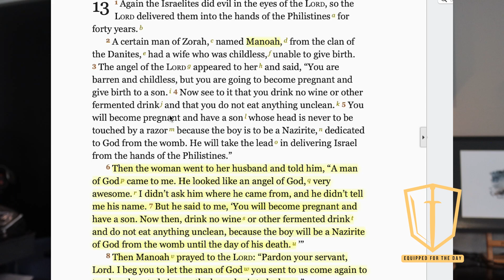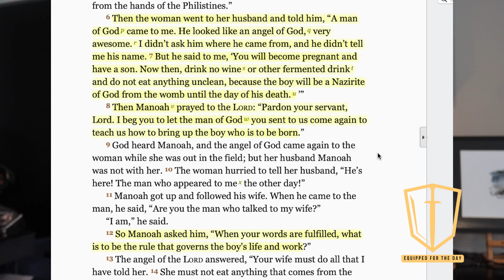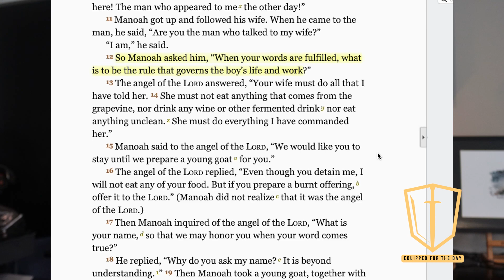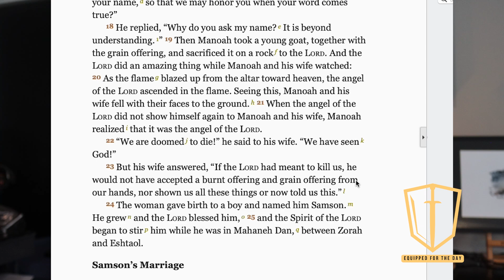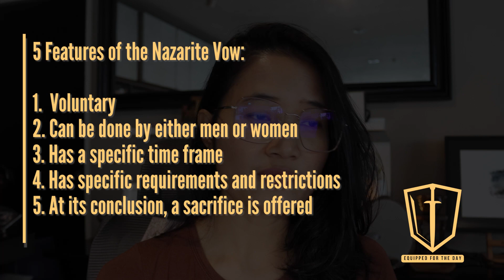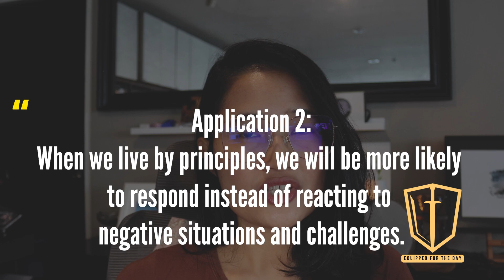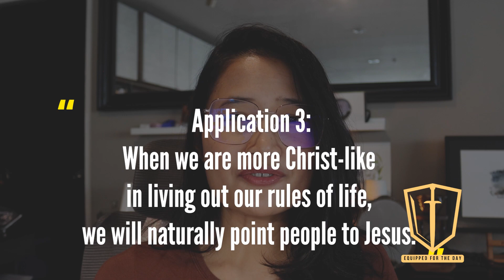Judges 13: Why We Need Rules of Life and Work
📚Bible Study Notes on Judges 13

Central Thought:
Rules of life and work are guiding principles that direct us towards being more like Christ in our character. Making decisions based on principles over personal preferences sets us apart and positions us to impact the world for Christ.

Links mentioned:
1. The Key to Making Wise Decisions – Dr. Charles Stanley

2. Directions for Leading a Christian Life by Pastor Henry Venn

Timestamps:
00:00:00 - Intro
00:00:45 - Reading Judges 13
00:04:35 - Observations
00:09:27 - Applications
00:21:47 - Concluding Exhortations

🎧 My Bible study notes are distributed on my YouTube Channel and podcast "Doing Good Work", a smorgasbord of topics on Christian living, encouragement, motivation, leadership, health, Christian discipleship, bible study.

💖/// I would appreciate it if you could consider supporting my work in the following ways:

👋 /// About Siree
Siree Sivapetchranat is a Certified Health Coach, Personal Trainer, and Fitness Nutrition Specialist, accredited and certified from the American Council on Exercise. She also serves as a life coach and spiritual mentor. Her wellness philosophy advocates for Whole - Person Wellness and she champions the three main pillars of wellness which are active living, nourishment, and rest. Her life motto is: “Love God, love people. Be a vessel that overflows God’s love and blessings.”

She is founder and managing director of the following:
- Fulfilled Purpose Coaching Company Limited
- Theristes Company Limited
- Bangkok Christian Discipleship Center (BCDC)

🇹🇭Siree lives in Bangkok, Thailand with her husband and three kids.